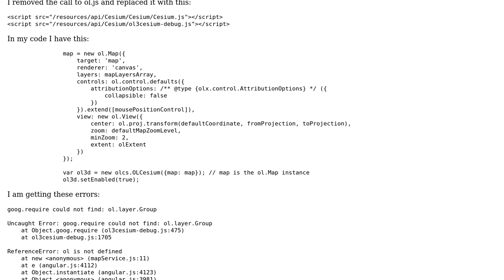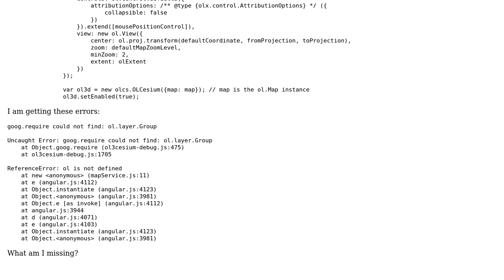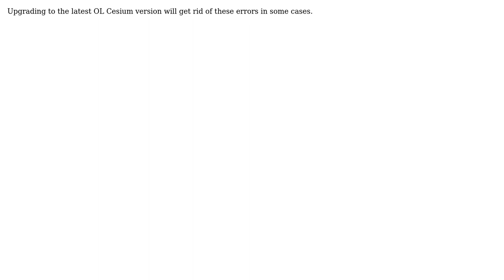GIS: OpenLayers 3 - Cesium (ol is not defined)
With thanks & praise to God, and with thanks to the many people who have made this project possible! You are responsible for your own actions.